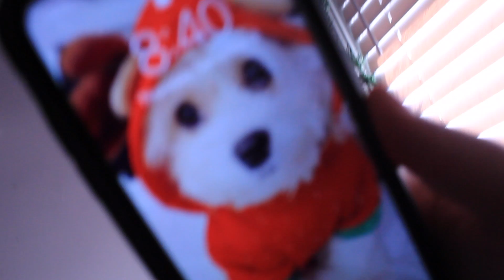My 8AM winter morning routine!! Vlogmas Day 9! | Arleny Agramonte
Hii guyss welcome to vlogmas day 9!!! AHHH!! For todays vlog I wanted to show you my 8AM morning routine!!! I love you all and I’ll see you tomorrow for vlogmas day 10!! BYEE LOVE YOUUU!!

Last but not least, let me know what videos YOU will like to see on my channel!😉